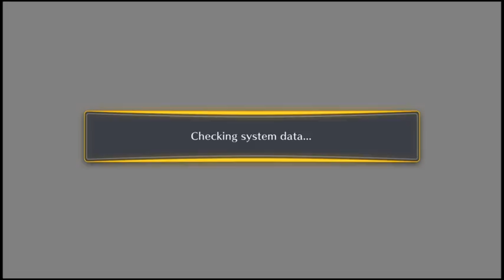The Adventures of Poeddn: Digimon Story: Cyber Sleuth part 41